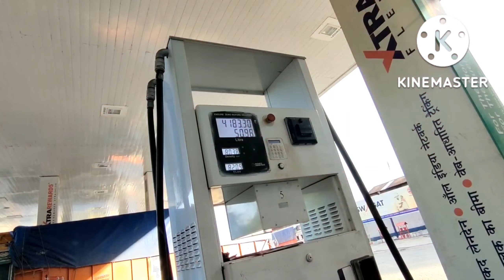silchar ka najara || part 3 moto vlog || @kkvloger5845 || trivelaer vlog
kk vloger YouTube channel me

                        up sobku soaguth kartehy

puraka   pura najara dekho gays

video just TRUCK 🚒 moto vloge

online digital Rilaince

video adsa lagato